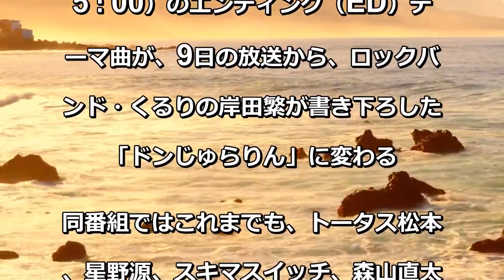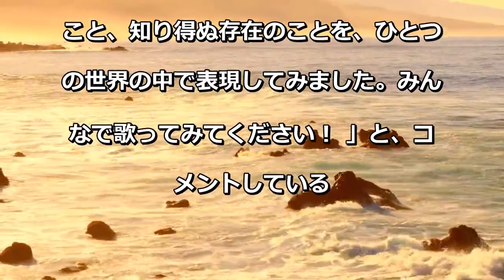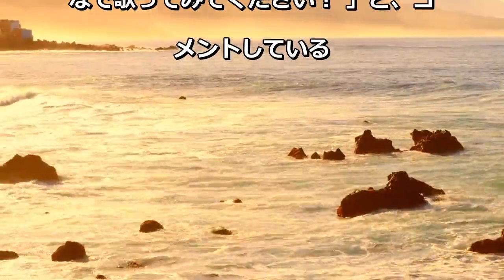くるり岸田、『みいつけた！』新エンディング曲を書き下ろし “恐竜”がモチーフ